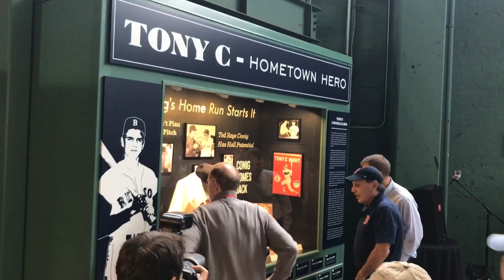Boston Red Sox unveil Tony Conigliaro display at Fenway Park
The Boston Red Sox unveiled a Tony Conigliaro display Friday evening in Fenway Park. The display features memorabilia from Conigliaro's baseball career.